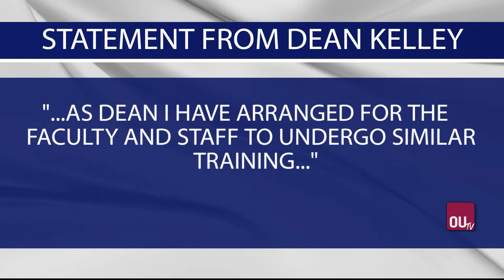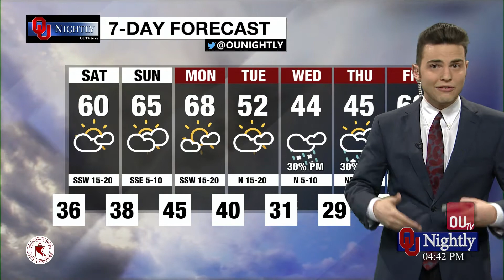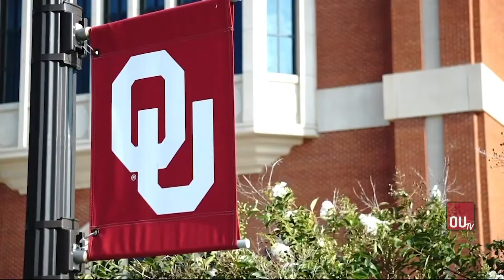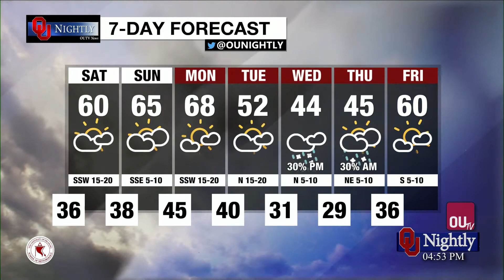Friday Newscast February 14, 2020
with Lindsey Gibbs, Logan Morrow, Nash Rhodes, Skylar Tallal, Meridith Mulkey, Sam Brown, and Parker Thune.